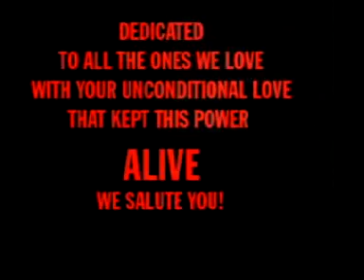The Faces of BPM (Extended Version)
About BPM: The visual contents are all photos of our group known as BPM which goes beyond the description of 'school mates' since not all were from the same school.

About the VIDEO: This  video was created between 1998 and 2000. I  was messing around with Flash and After Effects since You Tube and cheap digital cameras were not around yet. That gave this video it's own unique cheesy crappy effect ...which gave this crap it's own unique cool look. I originally uploaded it in 2000 then re upload in 2010. Sorry for the poor quality.

About the Music: All the soundtrack snippets were music BPM listened to at the time. It's was difficult to find cool music (other than DZRJ or AFPN Radio) in Manila.. so we had to buy and collect our own records...eventually created a huge library (i left all these collection in the care my ex future brother in law). We kept adding to this collection.. new bands which are now institutions.